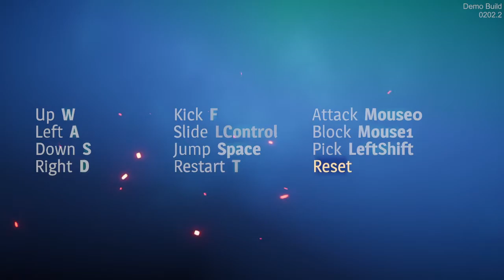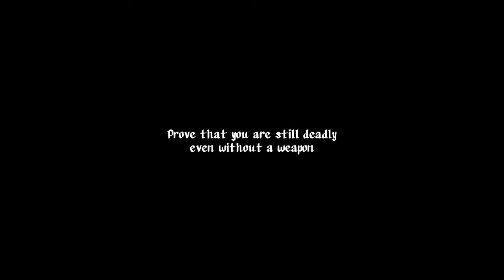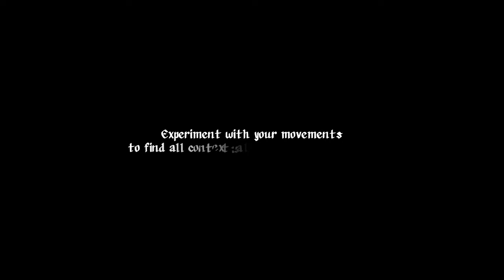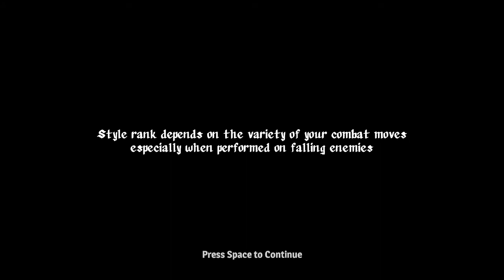Shady Knight Demo gameplay